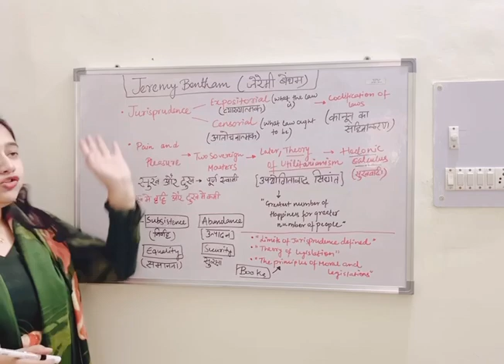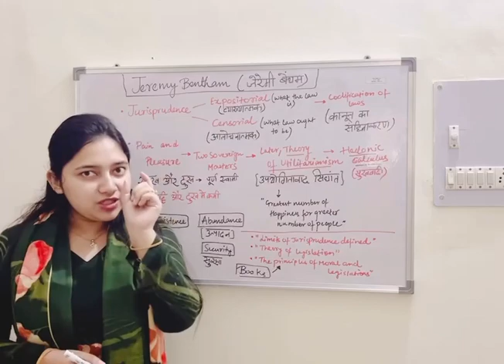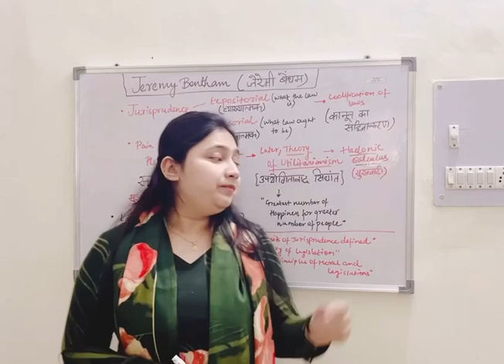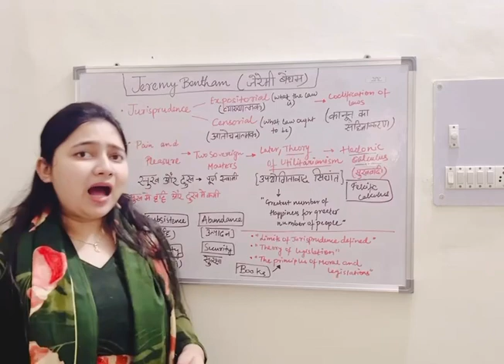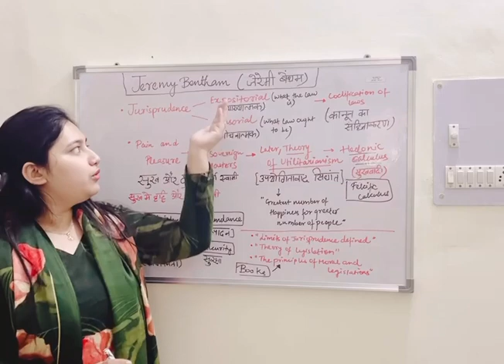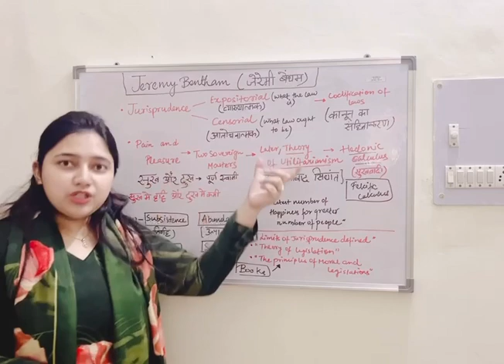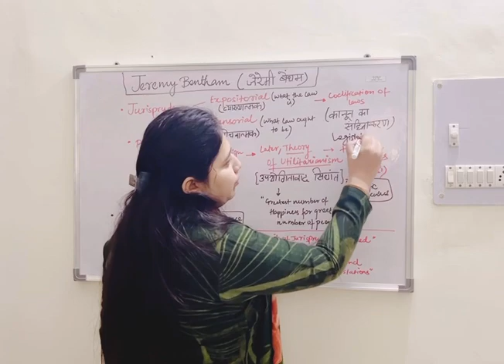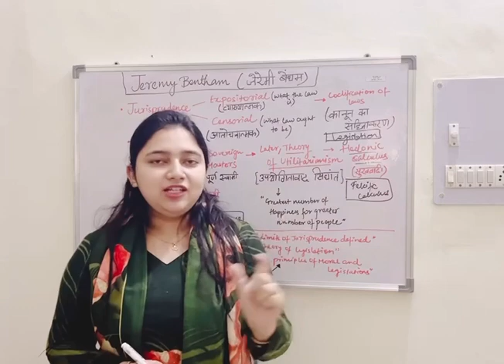Jurisprudence | All About Bentham | Important For Pre Exam |Target For IQ| #7500110314 #7536830277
Target UP PCS-J 2023
Jurisprudence for UP PCS-J (Tricks to remember definitions)
In this video we study about All About Bentham.